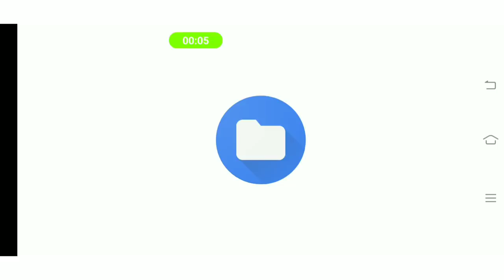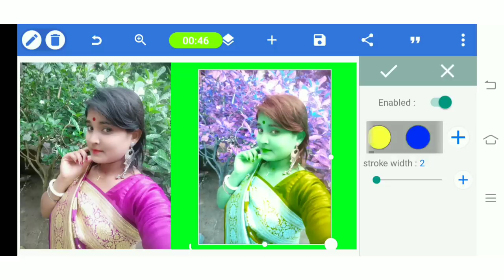How To Joint photo Editing Green Background Color Effects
How To oint photo Editing Green Background Color Effects